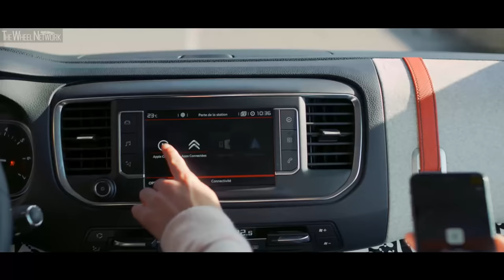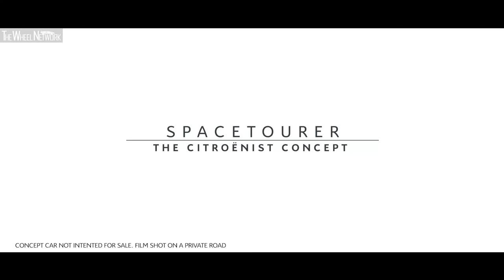Citroen SpaceTourer The Citroenist Concept – 2019 Geneva Motor Show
▪ At the 2019 Geneva Motor Show, Citroën is world revealing an exclusive bicycle, “Rider The Citroënist by Martone”.
▪ The new model is accompanying SpaceTourer The Citroënist Concept, a modern and characterful van inspired by the desire for freedom and sharing.
▪ All photos and videos of Rider The Citroënist by Martone and SpaceTourer The Citroënist Concept are available via the link to the Citroën Geneva 2019 press kit.

At the 2019 Geneva Motor Show, Citroën is world revealing Rider The Citroënist by Martone, a limited-edition bicycle blending functionality and comfort and featuring the expertise of a partner specialising in stylish mobility, Martone Cycling.

Rider The Citroënist by Martone was designed as a comfortable and elegant sustainable mobility object boasting the same colours as SpaceTourer The Citroënist Concept, an original concept camping car making its debut on the Brand’s stand at the Geneva Motor Show: white (for the frame, saddle and handlebars) and black (tyres), combined with a red chain, the hallmark of Martone Cycling.

SpaceTourer The Citroënist Concept is faithful to the 100-year history of a popular Brand that has unfailingly worked to make mobility and adventure broadly accessible. Designed on the base of SpaceTourer, the original concept camping car has a special cabin layout developed by Pössl (which markets the Campster). Offering two berths, storage for bikes, and a built-in connected office, the concept symbolises Citroën’s strong momentum in the camping-car segment.

Stylish and practical like Citroën SpaceTourer, Rider The Citroënist by Martone is the perfect addition for motorists seeking à la carte mobility and on-road pleasure. To transport the two bicycles presented at the Geneva Motor Show with the concept, SpaceTourer The Citroënist Concept is equipped inside with a double storage rail on the floor located between the multimedia unit and the rear seats.

The all-white frame of Rider The Citroënist by Martone is made of a steel and aluminium alloy and weighs in at just 12 kilograms. The black wheels measure 700 mm x 32 mm and are equipped with stainless steel hubs and puncture-resistant black tyres for trouble-free adventures in the city. With the high-quality manual three-speed gear system manufactured by Sturmey-Archer, cyclists can shift up and down with seamless and stylish ease. The Citroënist logo adorns the saddle and the cross bar (with the Martone Cycling logo), while the Citroën Origins logo, created for Citroën’s 100th birthday, is centred on the handle bars.

Available in two sizes (52 cm and 56 cm), Rider The Citroënist by Martone is designed both for everyday rides and leisure activities. The bicycle is much more than a simple concept. The public will be able to order the model, synonymous with mobility, from the opening of the Geneva Motor Show, either directly on the stand or via the online boutique lifestyle.citroen.com/ for €950 or CHF 1,000 (VAT included, delivery not included).